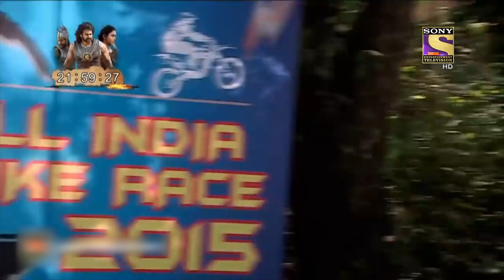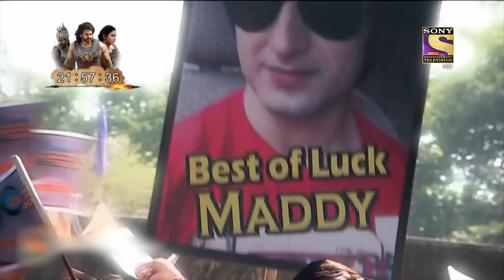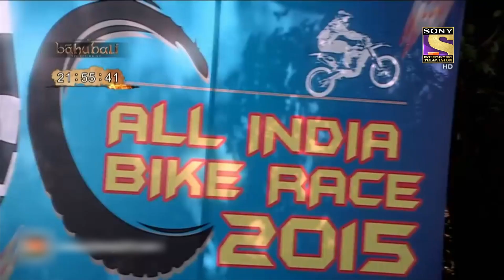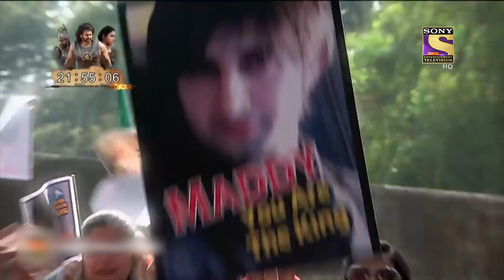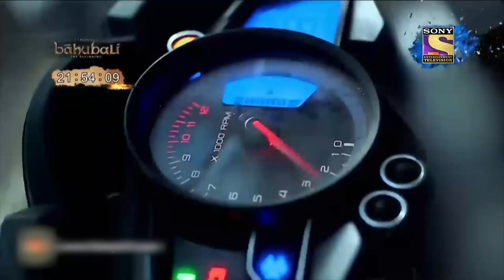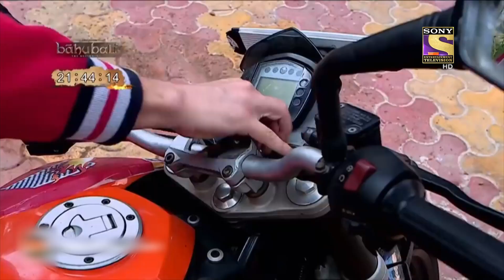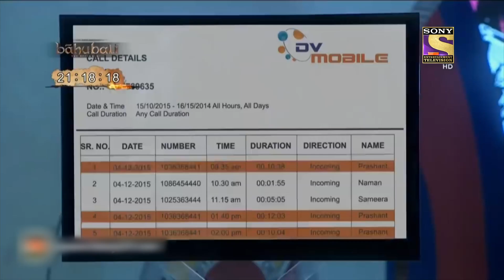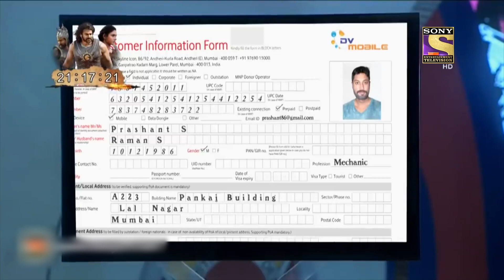The Racer | CID Season 4 - Ep 1311 | Full Episode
Synopsis: The Racer
Bike Racer Maddy gets multiple gunshot wounds and passes away. At first, the murder was treated as a revenge plan by the contender Rocky but after the investigation, some surprising facts are placed in front of CID. Who actually killed Maddy? Why Rocky has confessed to the murder?

Episode: 1311 - 9 May 2022